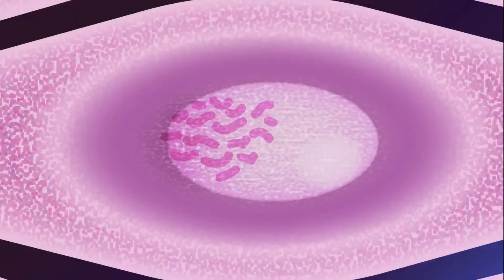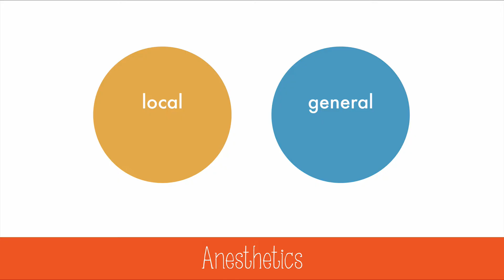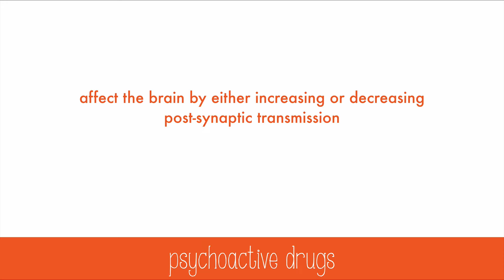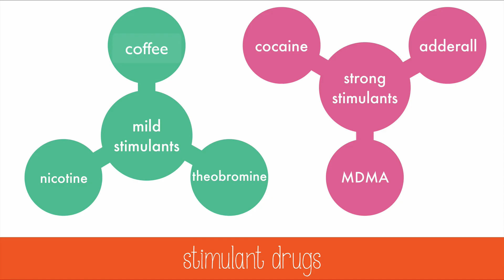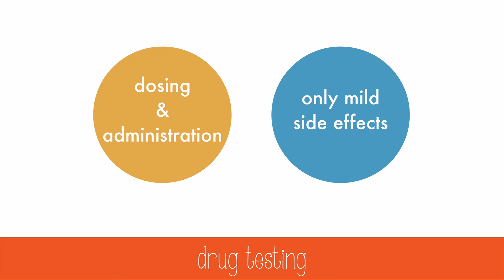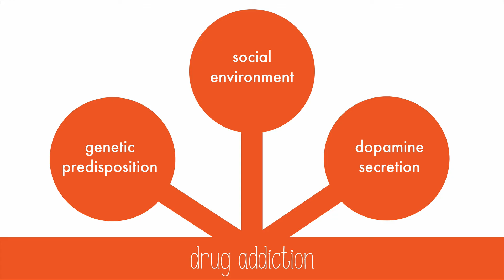Drugs and the Nervous System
Learn about how various drugs affect the nervous system in this video!